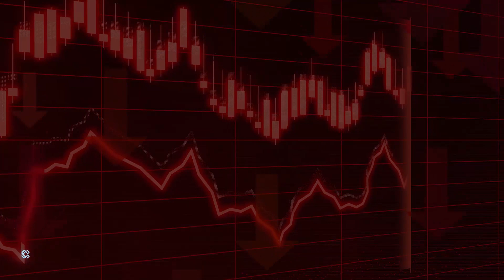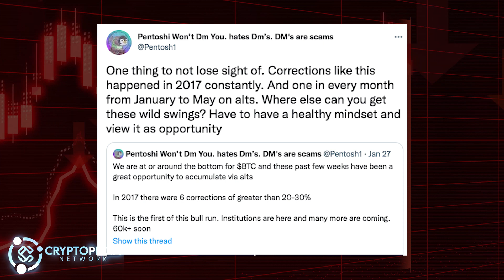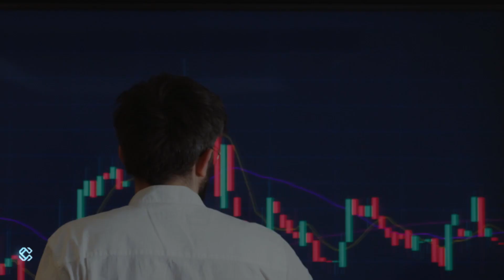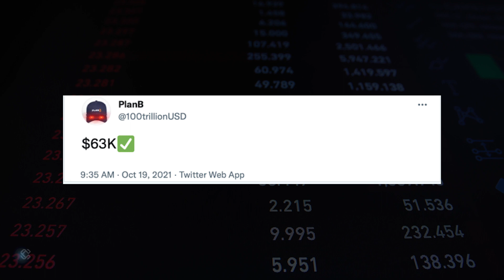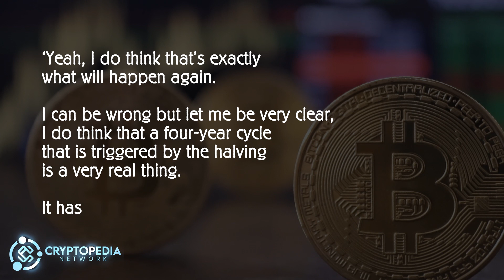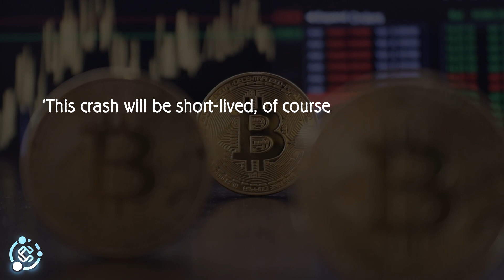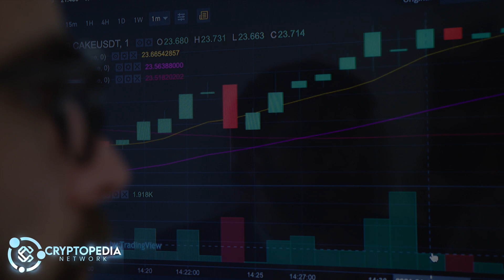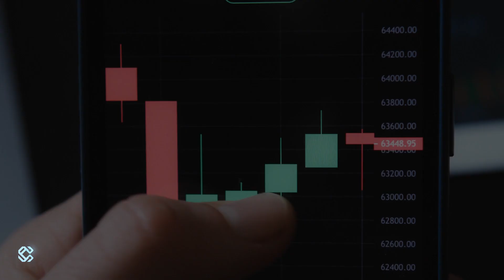Why BTC analyst predicts 80% crash?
In today's video, we discuss Why BTC analyst predicts 80% crash?.

As we approach 100k subscribers on YouTube, We will be giving away $10000 in BUSD ($500 To 20 lucky winners ) as a thank you to the CryptopediaGang

🛎 Faster response via Telegram: @kevinattipoe